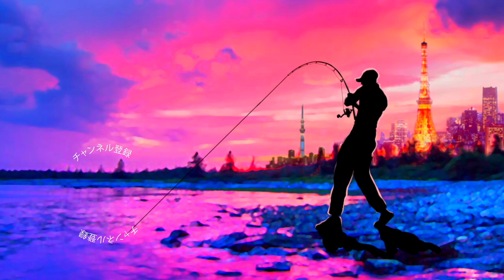デプス「ブルフラット２インチ」とレイン「根魚フラット」の違いを探せ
ＳＵＢ！デプス「ブルフラット２インチ」とレイン「根魚フラット」の違いを探せ！

２０１８年はシマノの18ステラとダイワの18イグジストの最高級リール対決に注目ですが、その他にも注目の新製品が盛り沢山です。釣光TVの気になっている釣具はシマノのバンタムMGL、ダイワのタトゥーラーエリートにイマカツやジャッカルの新作ルアー、話題のグラススピニングなどなど、、、今年もバス釣り中心に買いに買って釣りに釣っていく予定でーす！